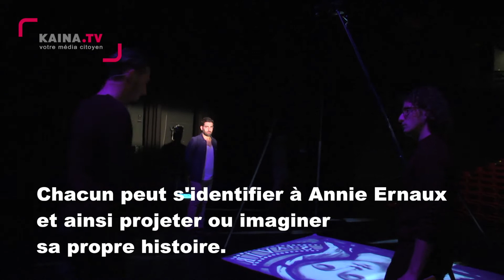Montpellier : Théâtre, La femme de la photo.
"La femme de la photo" est la nouvelle création de la compagnie Le Cri Dévot.
C'est une adaptation du roman "Les années" d'Annie Ernaux publié en 2008.
L'oeuvre est autobiographique et retrace la vie de l'auteure des années 40 jusqu'au début des années 2000. C'est le récit d'une émancipation féminine, d'une pensée et d'un corps qui se transforment à travers l'Histoire et ses changements.